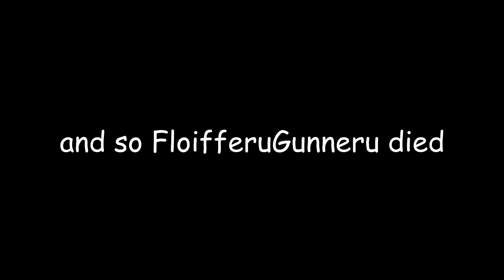ZENYATTAS EUROPEAN TOUR! (Overwatch Funny Moments)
Decided to go on the EU servers and do my Zenyatta impression. Got some pretty funny reactions along the way :)